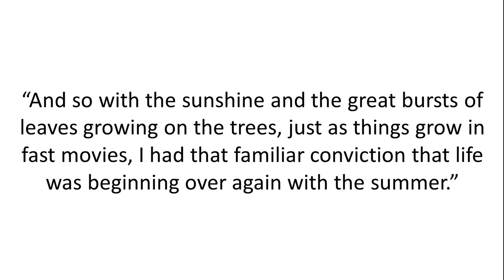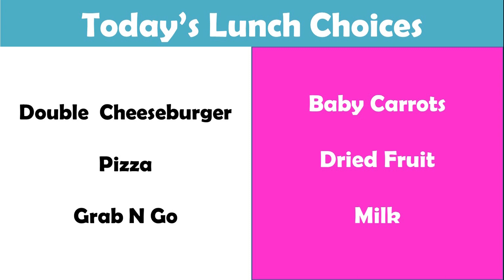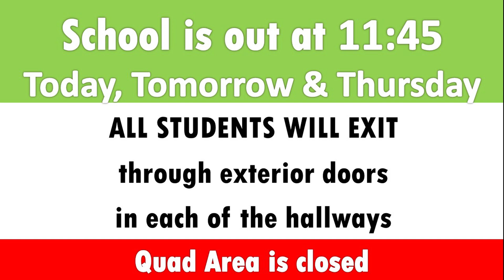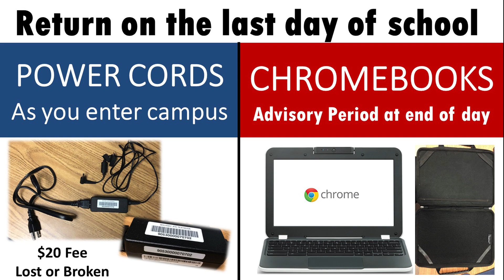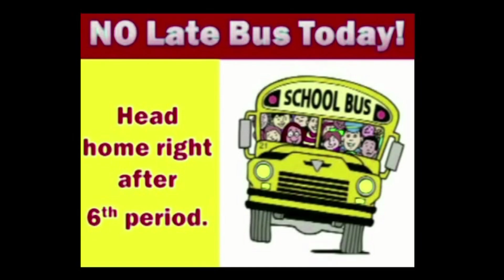5 20 19 Monday Catilyn